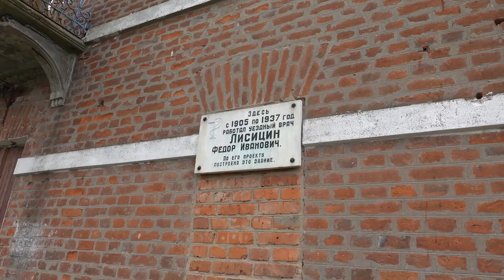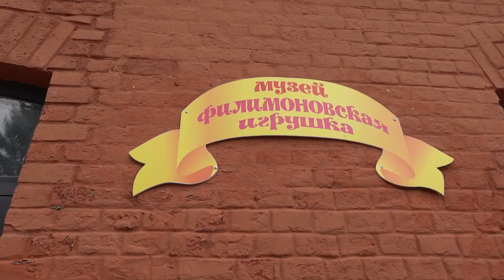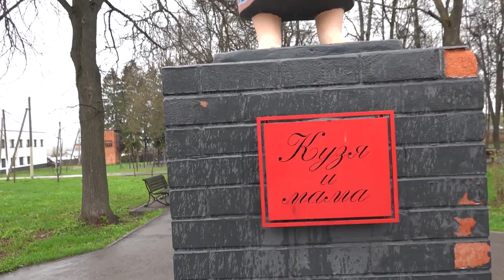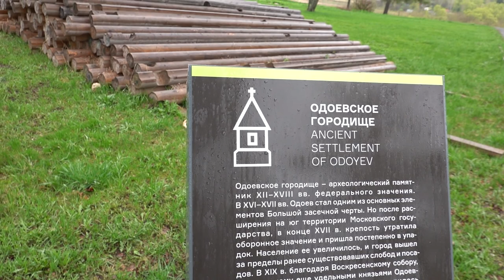Неизвестная Россия. Путешествие по Тульской области. Крошечный Чекалин и игрушечный Одоев.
Каких-то три часа от Москвы и ты попадаешь в неизвестную Россию. Наше трехдневное путешествие по Тульской области началось с самого маленького города России - Чекалина, и родины филимоновской игрушки - Одоева. Когда-то эти города входили в Засечную черту - комплекс оборонительных сооружений, защищавших Русское государство от набегов крымских татар и ногайцев.
         А сегодня их именуют малыми историческими городами России и даже возят туда экскурсии. Я и моя подруга Инесса мотанулись туда на машине и узнали много интересного. Почему у филимоновских игрушек длинная шея? Как выглядит Кузькина мать? Зачем занесло в Одоев Пастернака с Серафимовичем?
   И как-то по-другому мы взглянули на Россию, полюбили ее  особенной любовью.
     Присоединяйтесь к нам. Скучно точно не будет!